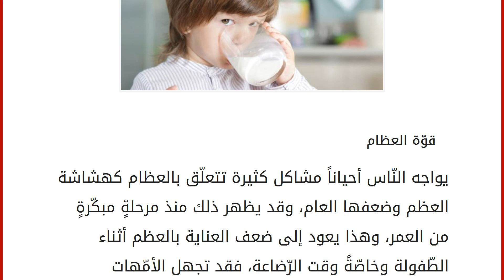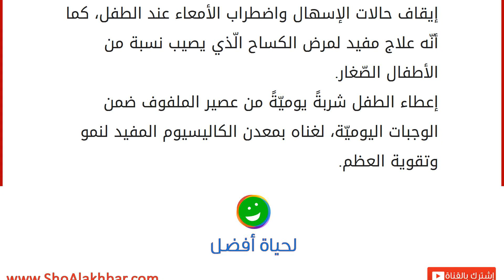كيف أقوي عظام طفلي الرضيع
قوّة العظام
يواجه النّاس أحياناً مشاكل كثيرة تتعلّق بالعظام كهشاشة العظم وضعفها العام، وقد يظهر ذلك منذ مرحلةٍ مبكّرةٍ من العمر، وهذا يعود إلى ضعف العناية بالعظم أثناء الطّفولة وخاصّةً وقت الرّضاعة، فقد تجهل الأمّهات الطريقة الصّحيحة لتغذية أطفالهم الرّضع، ويعتقدن بأنّ حليب الأم كافٍ لبناء عظامٍ قويّةٍ وصلبةٍ للطّفل، ولا يدركن بأنّ هناك الكثير من الأمور المتعلّقة بالتغذيّة تزيد من قوّة العظام إلى جانب الحليب الطبيعيّ، إذ إنّ الطفل الرّضيع بحاجة إلى كميّةٍ مضاعفةٍ من المعادن والفيتامينات؛ وبخاصة إلى الكاليسيوم كي يضمن الحصول على عظامٍ قويٍّة، وسميكةٍ عند الكبر، ويحمي نفسه من أمراض العظام التي تُعدّ من أصعب المشكلات الصحيّة التي يواجهها الإنسان في المرحلة المتقدمة من العمر. نصائح عامّة لتقوية عظام الطفل الرضيع
تدليك الطفل الرّضيع منذ ولادته بزيت الزّيتون الطّبيعيّ، فهو زيت مستخرج من شجرةٍ مب